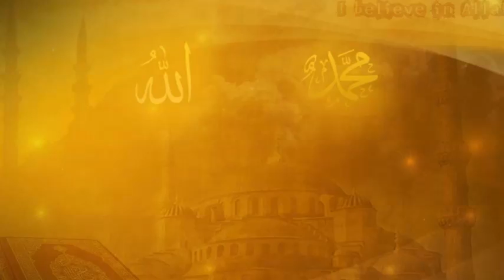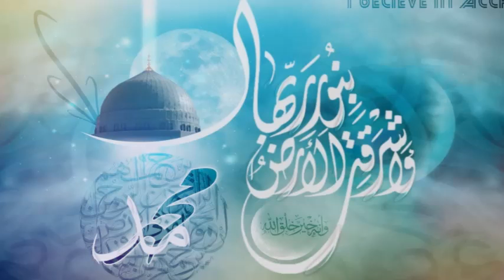ᴴᴰ Чудеса Пророков | Шейх 'Умар Шафи'ий